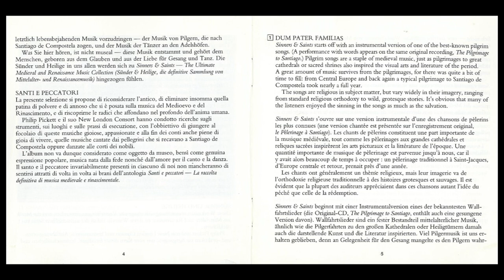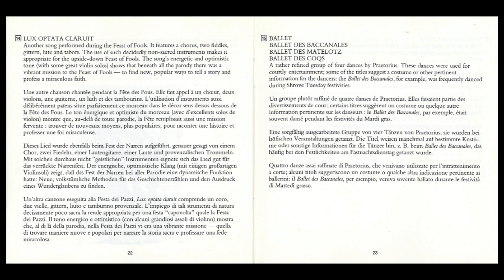Sinners & Saints - The Ultimate Medieval & Renaissance Music Collection (Philip Pickett)